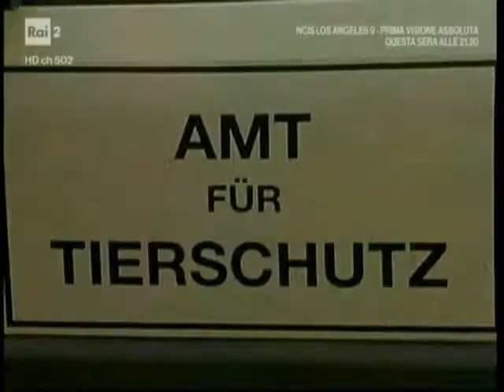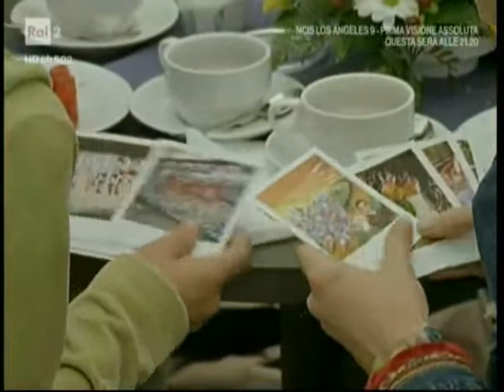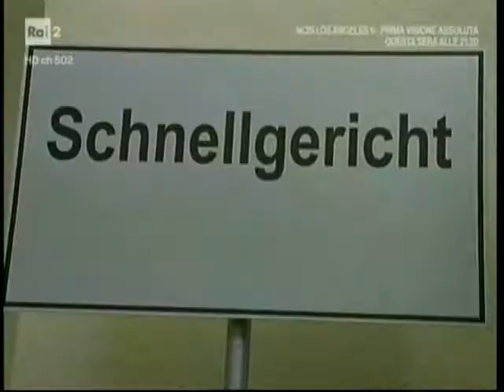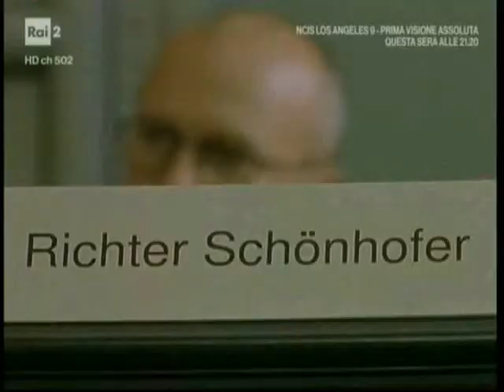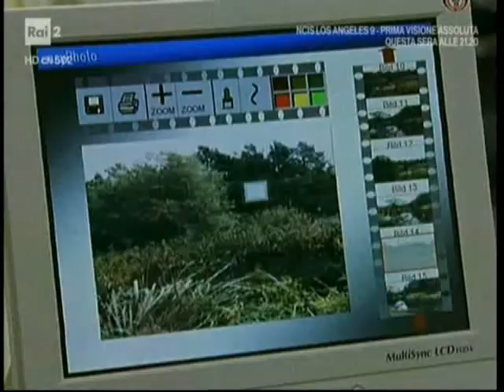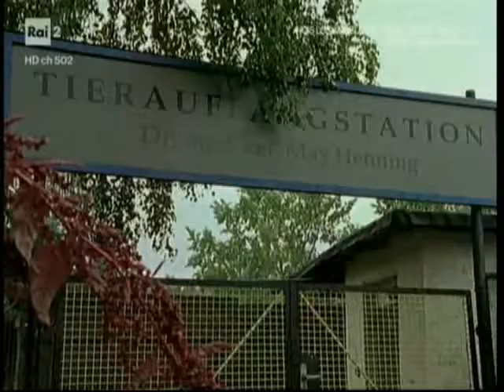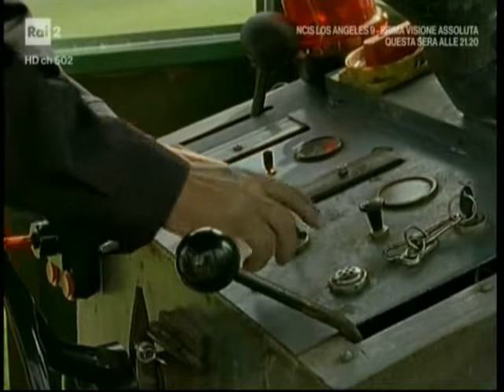Il nostro amico Charly 6x11 - Graffiti